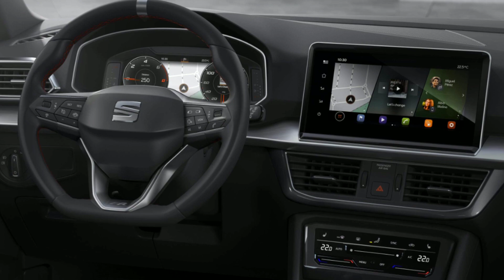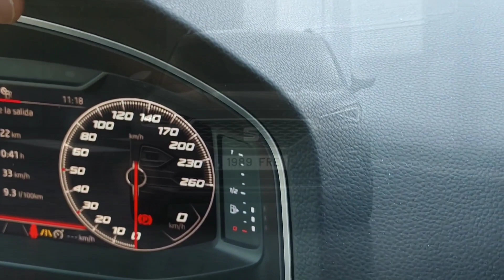SEAT Tarraco FR PHEV Híbrido Enchufable. TODA LA INFORMACIÓN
Echamos un repaso al NUEVO SEAT TARRACO FR.